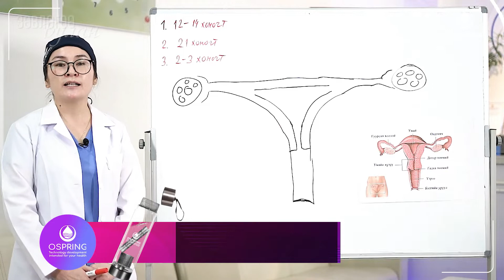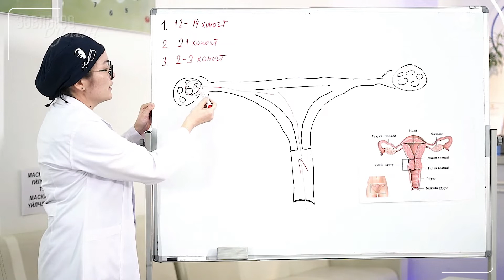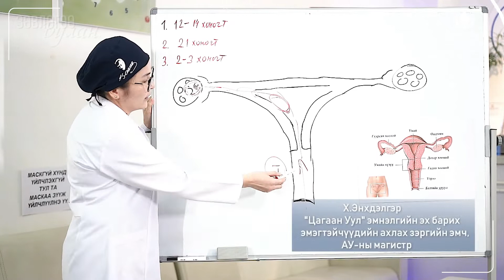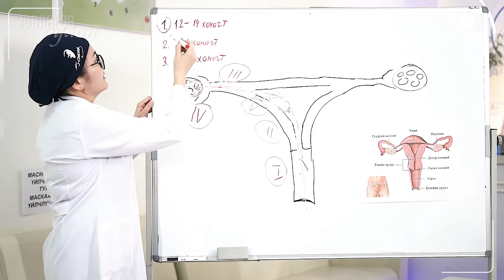Үргүйдэлтэй эмэгтэйчүүд эмнэлэгт хэрхэн хандах вэ